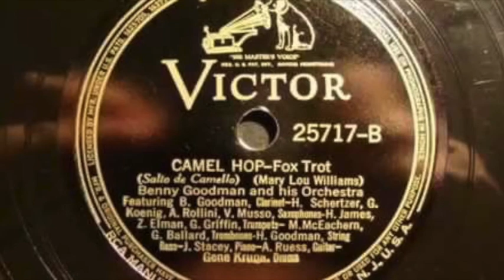Camel, and I mean Camel, HOP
Heard about some rare bcasts stashed over here in Abu Dhabi - went to negotiate. The camel on the left said it sounds like Lionel Hampton on drums.